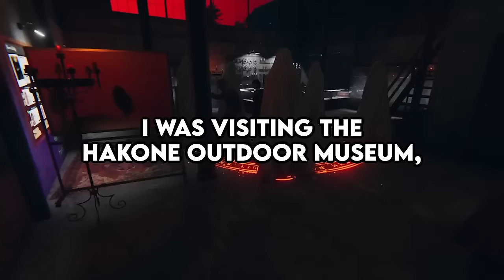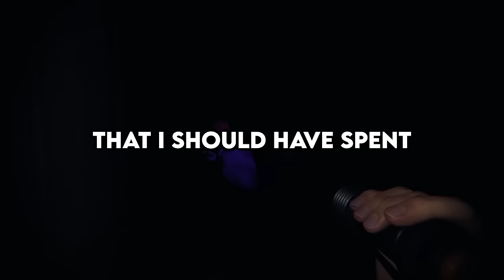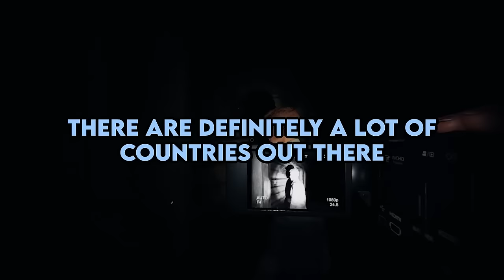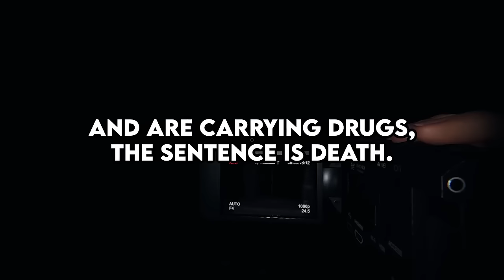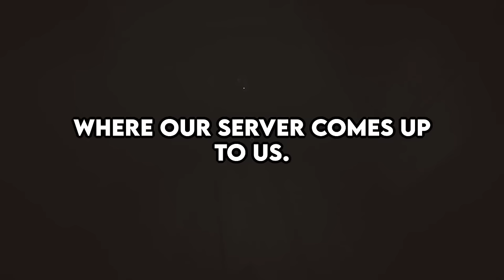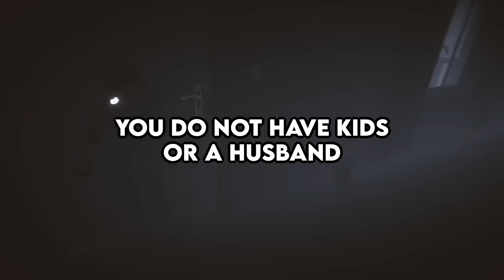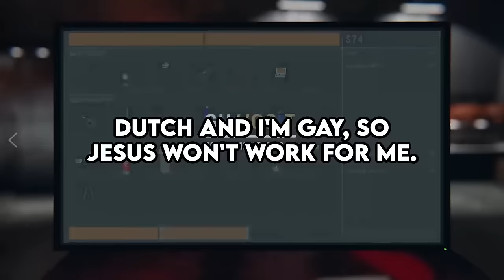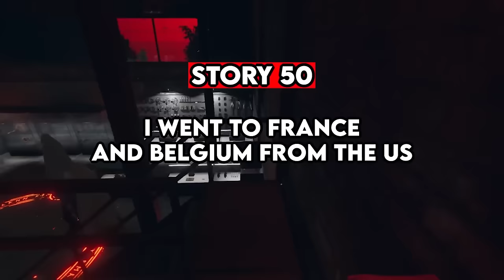What's The Greatest Cultural Shocks For Travellers?